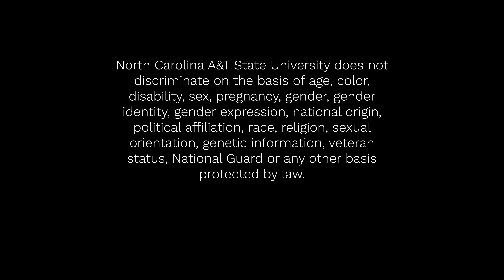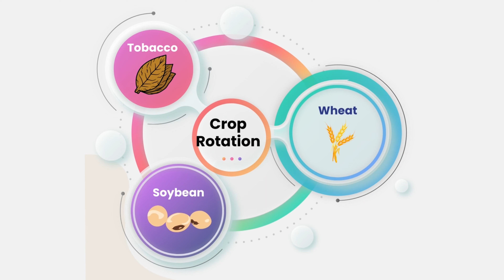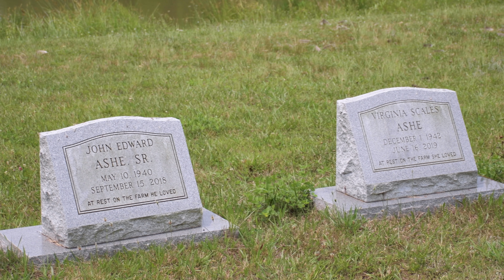Conservation Is Key: The Ashe Farm NRCS Story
John Ashe, Jr. of Reidsville, NC shares his experience when working with Soil Conservation Service and how he implemented NRCS conservation practices. According to the USDA, a Conservation Practice is a structural or vegetative measure, or management activity used to protect or reduce the degradation of soil, water, air, plant, animal, or energy resources.

The GREEN UP project is dedicated to generating racial equity and justice by empowering and engaging underserved farmers to adopt conservation practices.

Film By: Adrieanna Thacker